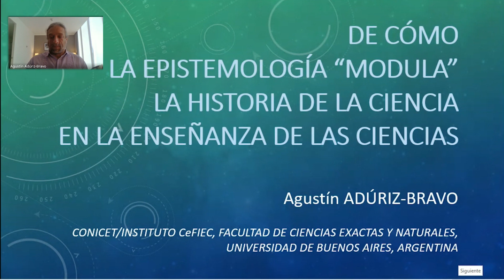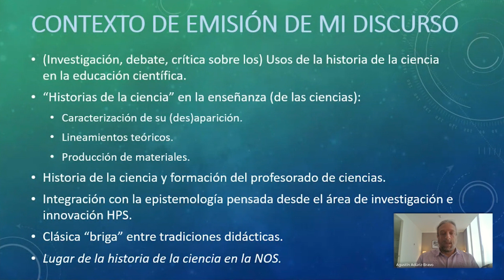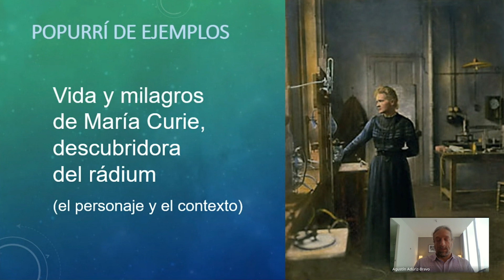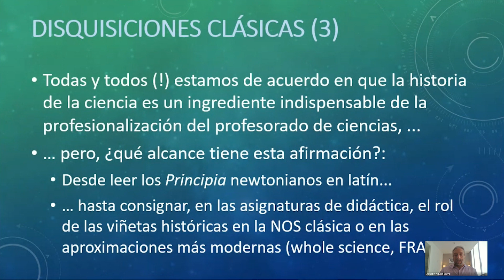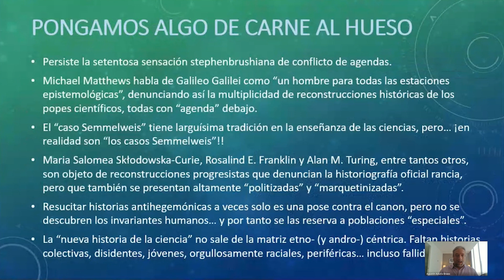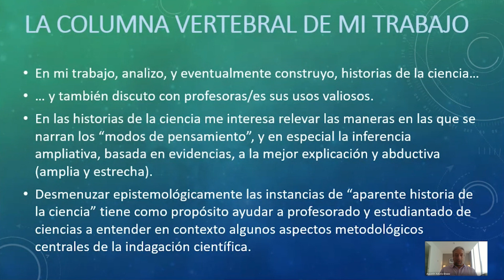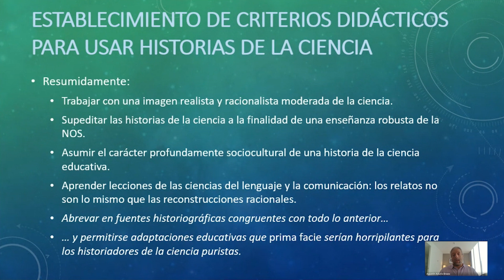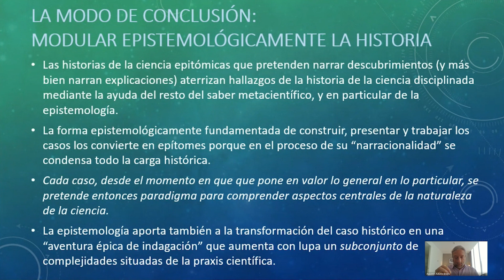Agustín Arduriz De cómo la epistemología modula la historia de la ciencia, enseñanza de las ciencias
De cómo la epistemología “modula” la historia de la ciencia en la enseñanza de las ciencias.

Graduado em  Física pela  (UBA-UniversidadBuenos  Aires). Doutor em Didática das Ciências Experimentais  pela  Universitat Autònoma  de  Barcelona –UAB,  cujo título da tese foi : Integración de la epistemología en la formación del profesorado de ciencias
Atualmente é o pesquisador   Principal  do  CONICET (Conselho  Nacional de  Investigações  Científicas  e Técnicas) e Professor Associado Regular no Instituto CeFIEC da Faculdade de Ciências Exatas e Naturais da Universidade de Buenos Aires, aonde dirige o GEHyD –Grupo de Epistemologia, História e Didática das Ciências Naturais.

Lattes: Possui doutorado em Didáctica de las Ciencias Experimentales pela Universitat Autònoma de Barcelona - UAB(2001). Atualmente é Professor da Universidad de Buenos Aires. Tem experiência na área de Educação, com ênfase em Ensino-Aprendizagem.